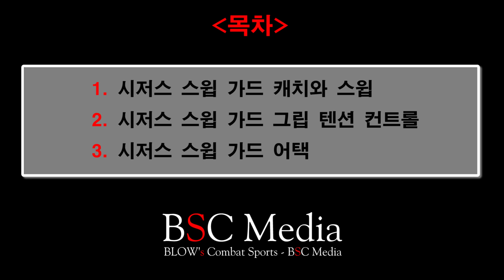[정도영의 주짓수 과외] #8 시저스 스윕과 가드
뉴웨이브 주짓수의 정도영 관장이 직접 설명하는 주짓수 기술 과외 시리즈, 그 8편입니다. 오늘의 기술은 '시저스 스윕과 가드'입니다.

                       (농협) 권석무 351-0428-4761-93